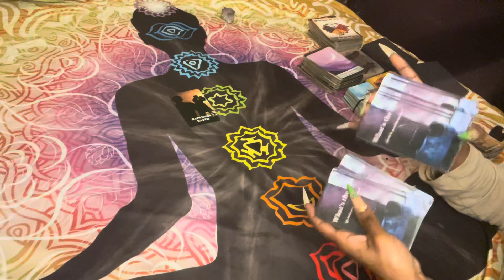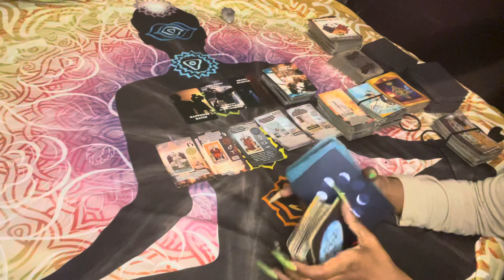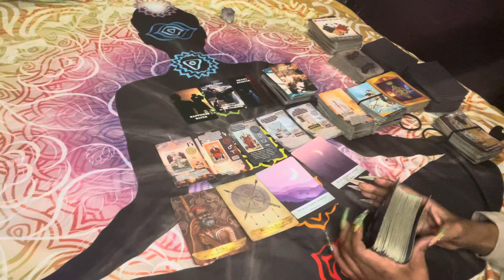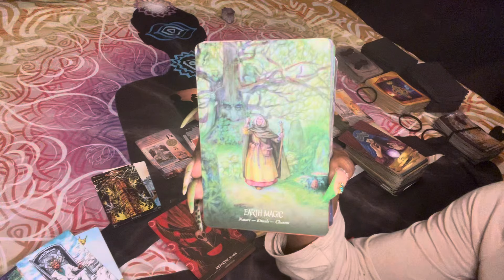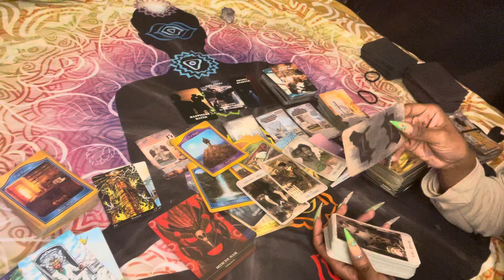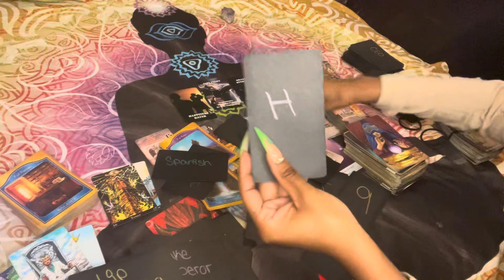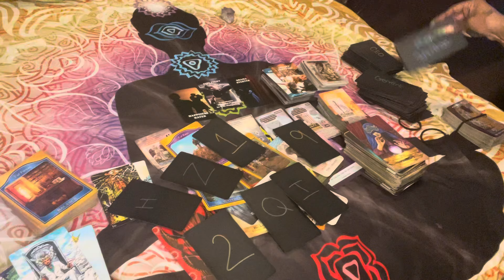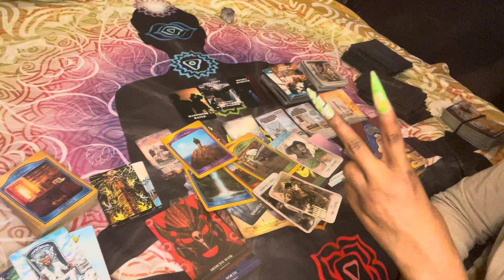⚖️ KARMIC & ANCESTOR MESSAGES: CANCER PISCES SCORPIO …. UNDERESTIMATED THE WRONG MF😮‍💨